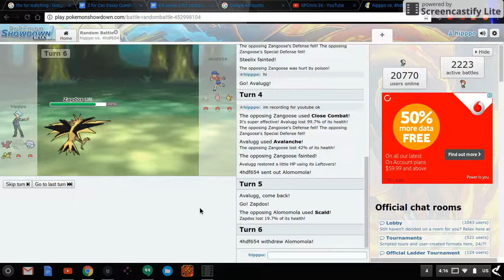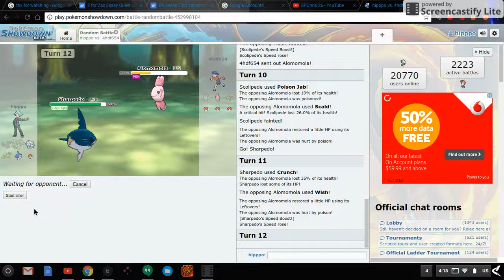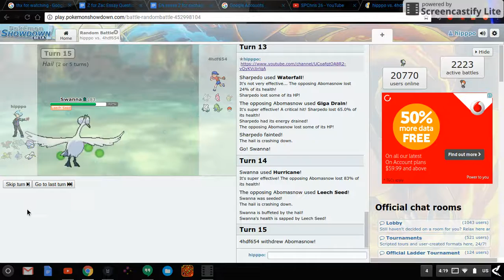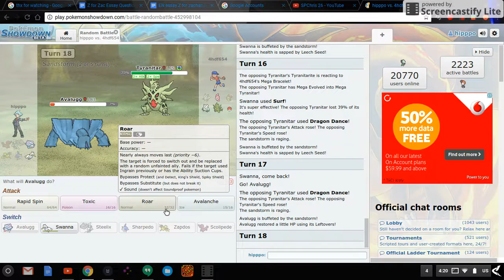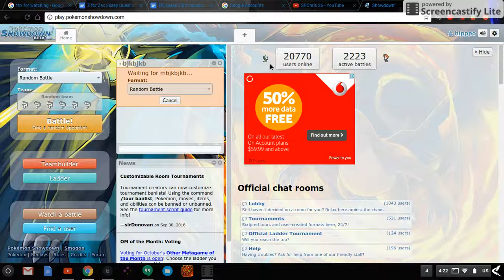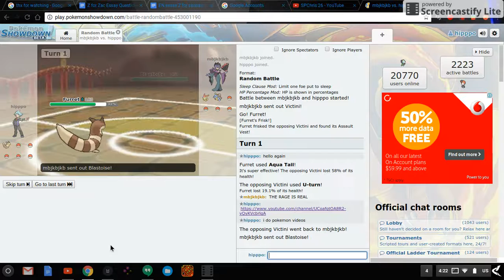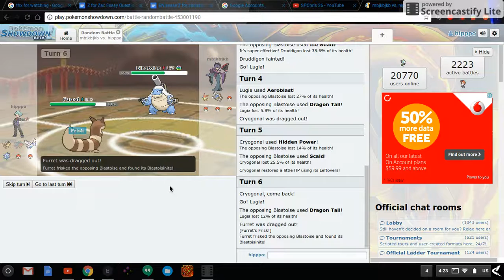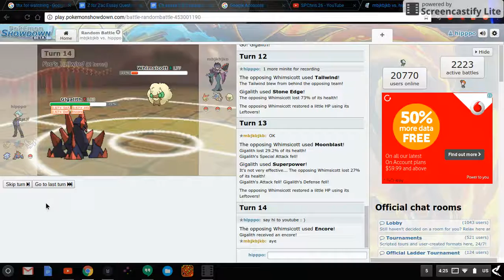Pokemon showdown Part 2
part 2 yea enjoy plz like it i really enjoyd this last video for today
see ya tommorow :  )